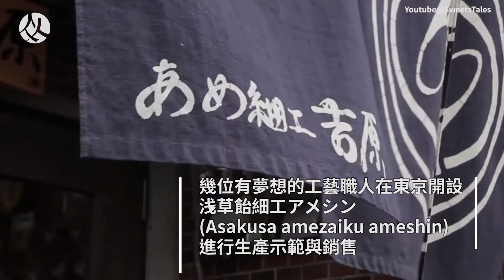旅遊新聞│ 捨不得吃！糖果控不能錯過的日本東京古早味手工糖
將糖果放至鍋裡加熱至90度C，取出時又熱又軟的狀態，單手握著剪刀，把握著冷卻前的幾分鐘時間，以熟練的技巧快速雕塑精美的造型，最後呈現溫暖而甜美的糖果，這就是日本的「飴細工(amezaiku)」。

日本手工製糖的藝術可追朔歷史至西元8世紀，當時江戶時代的工藝已擅長使用細小的鑷子或剪刀雕塑出複雜造型的食用糖果，以此吸引當時的百姓購買，觀看師傅製糖的過程也成為當時的庶民娛樂之一。然而到了現在，這項日本傳統的製糖藝術，也漸漸地因為後繼者少而逐日消失。

為了保留這項精彩的工藝技術，並持續的順應時代而創新，幾位有夢想的工藝職人，在東京開設了 浅草飴細工アメシン(Asakusa amezaiku ameshin) 進行糖果的生產示範與銷售，同時並參與多項展覽與教學活動推廣這項令人驚嘆的「飴細工」。目前 浅草飴細工アメシン 共有2位糖果職人與一隻店貓，負責大大小小的事務，接下來就來欣賞他們的精彩作品吧!